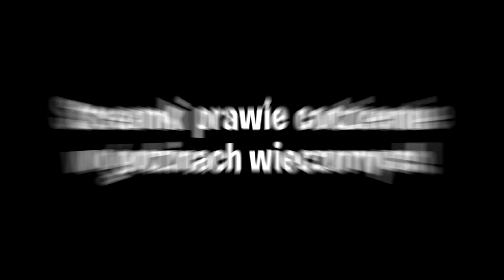CZEMU ON TO ZROBIŁ?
💲 Wspieraj z KODEM w Sklepie: Maksym
Dziękuję każdemu kto go wpisze! ❤️

Koniecznie sprawdź!
😈 Drugi Kanał: @tezmaksym7049